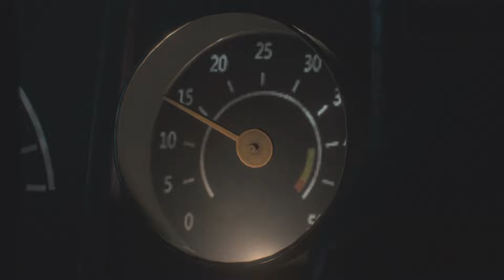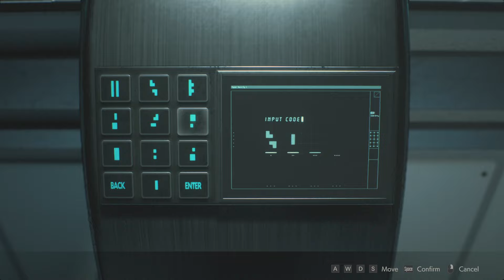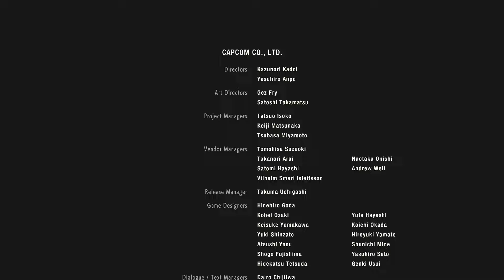Resident Evil 2 Remake - Infinite W-870 with Claire in Hardcore Full Gameplay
In this video, we’re playing game called Resident Evil 2 Remake.

Let’s try to beat Resident Evil 2 Remake with using Infinite W-870 in Claire's Story!

Mod Used:
*Unlocked Full Upgraded W-870 in Claire's Story*
*Infinite Ammo*